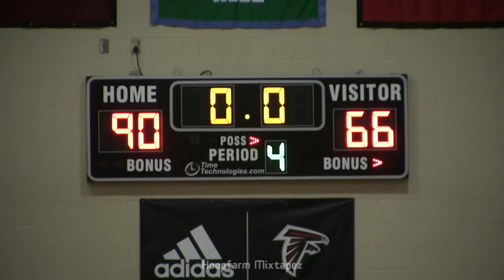Conference DUEL!!! South Central Battles Eastern Wayne At The FALCON NEST!!!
South Central fresh off their lost in the championship over the Christmas holiday were out for blood against conference rival Eastern Wayne. The young Falcons hopped on top of the Warriors with a smothering first quarter where they only allowed 7 points and didn’t ever look back.